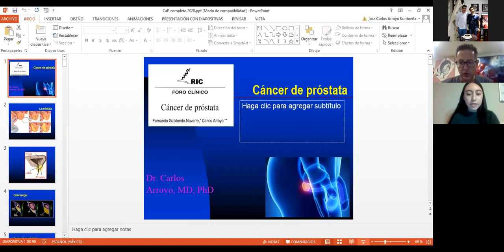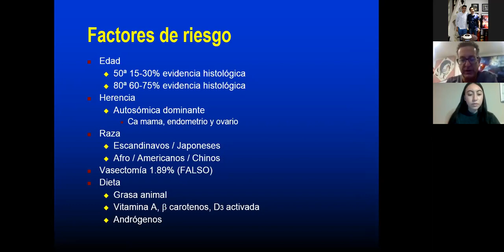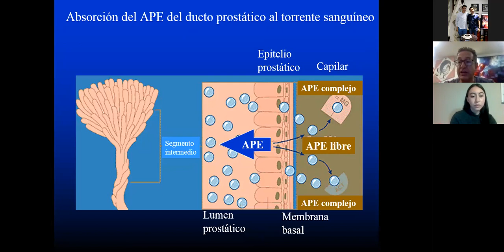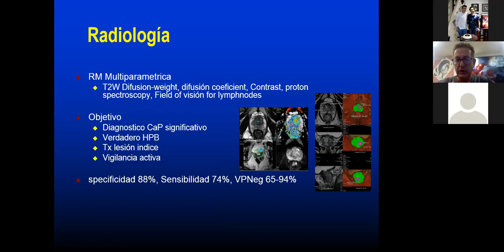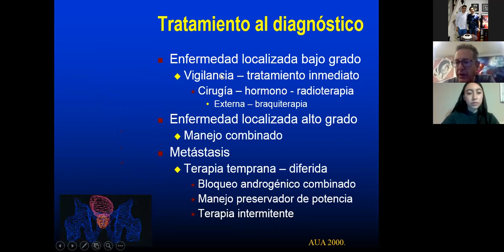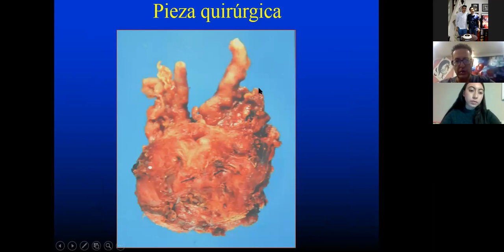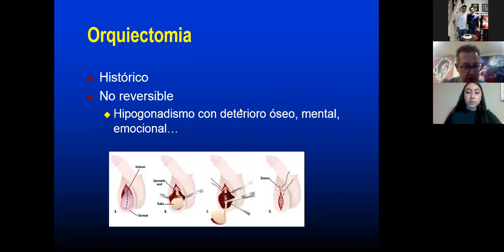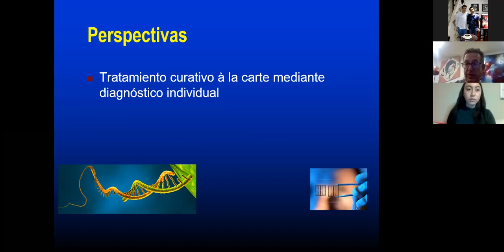CÁNCER DE PROSTATA